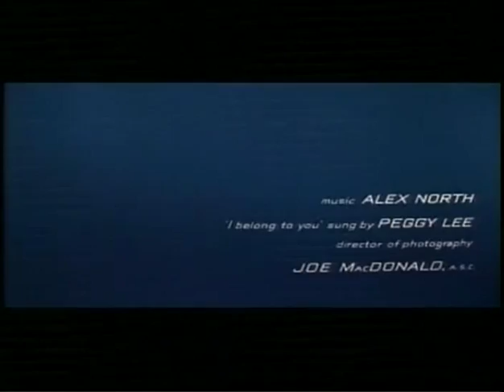Saul Bass title sequence - The Racers (1955)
Rarely seen film and title sequence by Saul Bass
The Racers (1955)